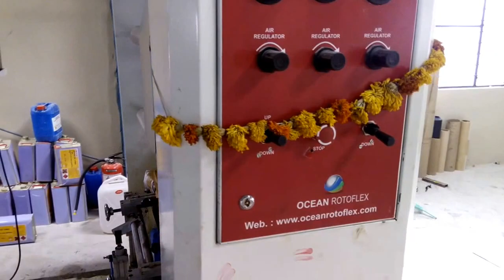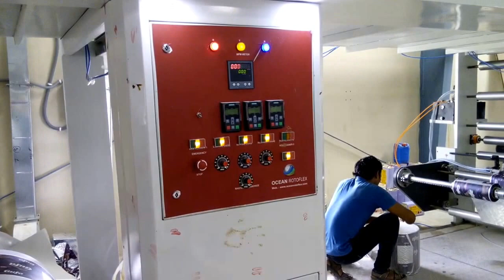ADHESIVE COATING LAMINATION LINE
Backed by a team of skilled professionals, our company proffers Adhesive Lamination Coating Plant that is specifically engineered with the help of advance machinery. With working speed 100 to 120 mtr per min and maximum web width of 1000 mm, the proffered selection is widely acclaimed for its sturdy construction, longer operational life, excellent functionality and minimal maintenance.

Features:

Enhanced service life
User-friendly operation
Anti-corrosive body

Adhesive# coating# lamination machine# works in terms of electrical heat source. The rotogravure# equipped with adhesive coating lamination plant# supports for coating adhesives# on labeling and packaging film materials. This is a suitable option to produce variety of packaging films with adhesives applied on it. The heating roller with nip roll keeps the application flawless. Adhesive coating lamination# line suits best for fast production of packaging bags with lamination lines.

Corporate Office
B-412, Fourth Floor, Galaxy Business Park,
Opp Nikol Torrent Power Sub Station,
Nr. Sardar Patel Ring Road, Nikol,
Ahmadabad – 382415

Workshop
Ahmedabad – 382430

Mobile
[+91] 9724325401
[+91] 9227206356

Our Different Product:

- # Three Layer# Blown# Film# # Plant# , Machine# , line# , Press# , India# , Machinery# # ,
- # Air Bubble# Sheet# Plant# , Machine# , line# , Press# , India# , Machinery# # ,
- # PP# TQ# Blown film# Plant# , Machine# , line# , Press# , India# , Machinery# #,
- # # Plastic Re.Process# Re.cycling# Plant# , Machine# , line# , Press# , India# , Machinery# #,
- # Slitter# and Rewinding# Plant# , Machine# , line# , Press# , India# , Machinery# # ,Factory Add
bopp tape Adhesive Lamination Coating Plant

BOPP Tape Coating Lamination Line

BOPP Tape Coating Lamination Machine

BOPP Tape Coating Lamination Plant

Self adhesive tape making machine

Masking tape coating machine

Bopp tape making machine

Cello tape coating making machine

Bopp tape coating machine, adhesive lamination machine, self adhesive tape, masking tape machine, bopp adhesive tape machine, cello tape machine, rotogravure printing machine, adhesive tape making machine, printed cello tape making machine, rotogravure printing press, rice bag printing machine, bopp tape making machine, self adhesive tape making machine, adhesive tape making machine, insulation tape making machine, pvc tape machine, pvc tape making machine, cello tape making machine, pvc tape making machine, filament tape making machine, filament adhesive tape machine, filament tape coating machine Cello Tape Coating Machine, Bopp Adhesive Tape Coating Machine bopp tape coating machine, packaging tape making machine, industrial tape making machine, adhesive lamination machine, self adhesive tape, masking tape machine, bopp adhesive tape machine, cello tape machine, rotogravure printing machine, adhesive tape making machine, printed cello tape making machine, To meet diverse requirements of our clients in the best possible manner, we are manufacturing, exporting & supplying a comprehensive assortment of Coating & Lamination Machine using the best technology to render maximum clients' satisfaction. In order to meet variegated demands of clients, this is made available in various customized options. Besides, clients can avail this product at market-leading prices.
Kujad, Daskroi,
Ahemadabad - 382430

Corporate Office :--